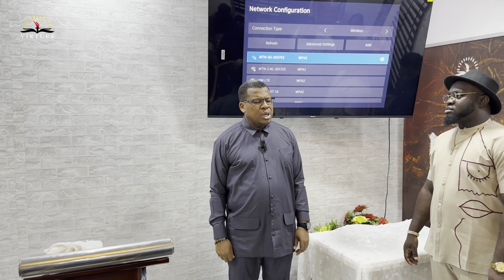THE FOUNDATIONS OF FRUITFULNESS - Rev. Dr. Alexander Faranpojo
Shift Wednesday Service from Virtues Christian Centre

Worship with us this Sunday at Silverbird Cinemas, Ikeja City Mall, Lagos

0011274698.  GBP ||